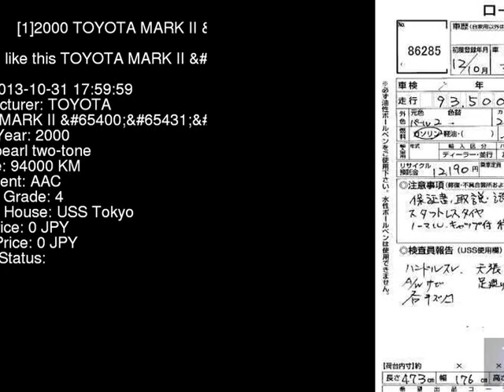2000 TOYOTA MARK II 4 GX115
the Authority on JDMs since 2007!  . Details on this car from auction in Japan